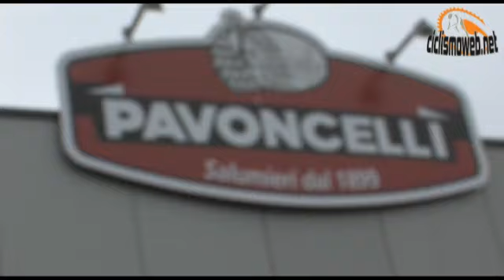Presentazione Ausonia CSI Pescantina 2014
La cerimonia d'apertura della nuova stagione che ha avuto un ospite d'eccezione come Davide Formolo